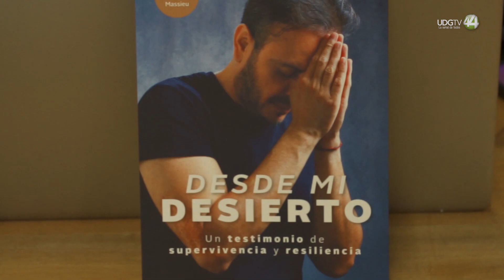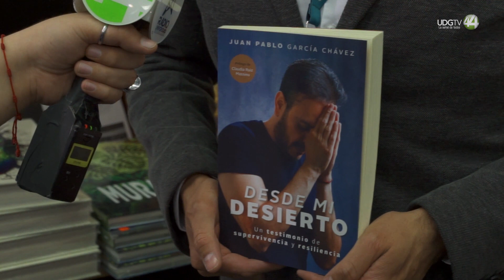El escritor Juan Pablo García comparte “Un testimonio de supervivencia y resiliencia” en su libro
Con el propósito de compartir su testimonio, e invitar a sus lectores a trabajar la resiliencia ante los sucesos adversos, Juan Pablo García escribió el libro ‘Desde mi desierto: Un testimonio de supervivencia y resiliencia’, en el que se basó en una experiencia propia cercana a la muerte. Este libro ha sido mostrado en la Feria Internacional del Libro de Guadalajara.